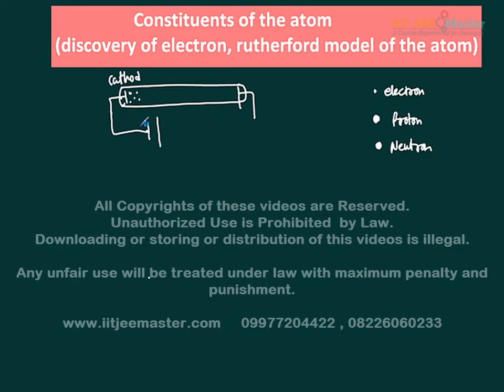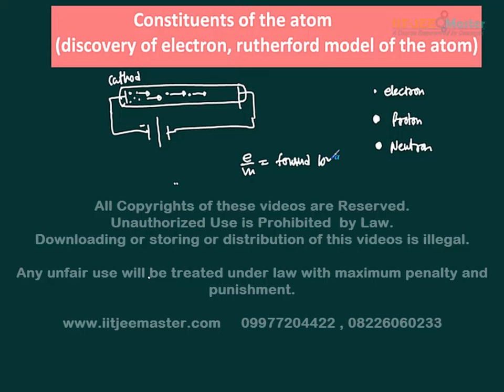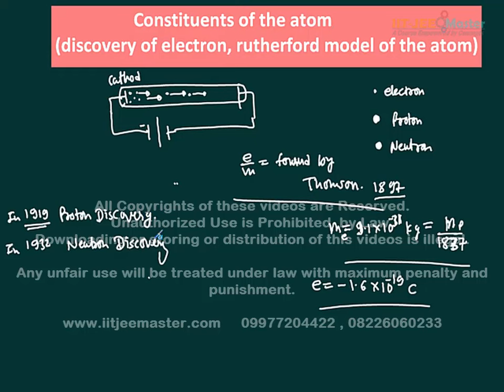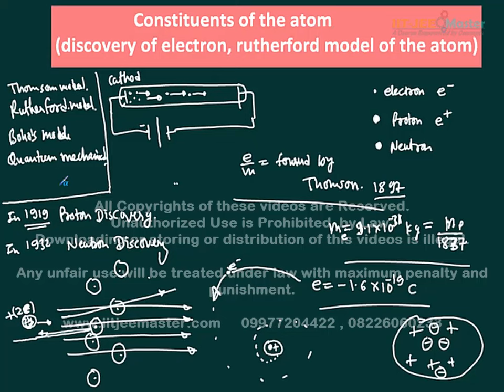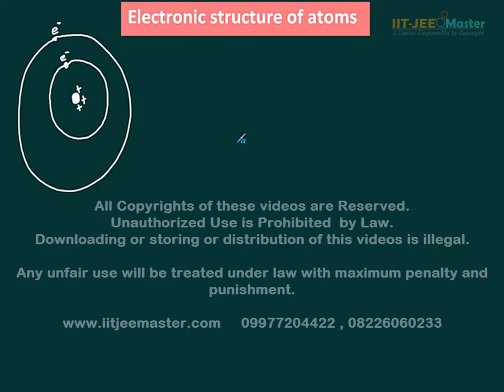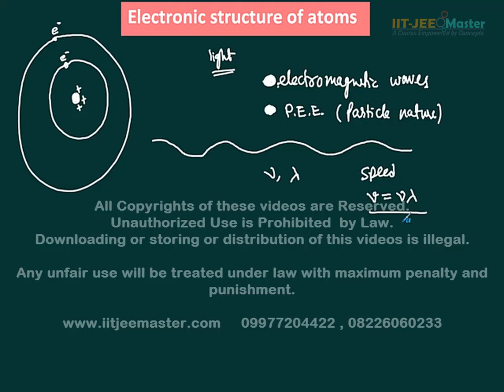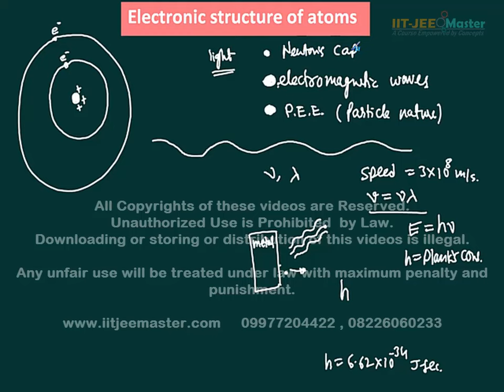IIT JEE chemistry atomic structure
IIT JEE chemistry video lectures atomic structure by first ranker teacher.
We provide IIT JEE main advanced preparation videos for chemistry.
Organic chemistry and physical chemistry with inorganic is covered very well in three parts.

Total video 180 Hrs. HD quality lectures of chemistry.
Past 35 years IIT JEE paper video solutions.
AIEEE, AFMC and AIPMT paper solutions. MNR, Roorkee and other exams past paper video solutions.
MP State first rank general teacher.
CBSE NCERT exercise questions solutions in video.

Get 700 hrs HD video lecture for jee mains and advance in one SD card.
Make your android phone an iit jee coaching institute.

All videos and apps by Er. Narendra Patidar Sir.
B.E. Electronics and Instrumentation SGSITS Indore.
MP State Pre-Engineering 1993 topper.
22 Years experience of iit jee coaching.

Physical chemistry contains.
Surface chemistry, Solid state.